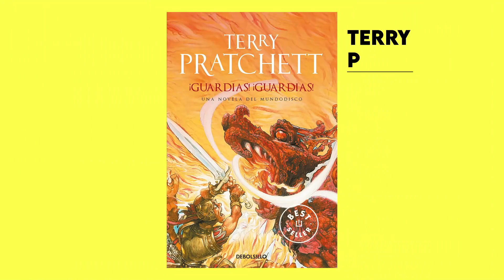Resident Evil Village y lo de Biomutant | PodcastScript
Clip de inicio e introducción 00:00
Comentario sobre Biomutant 02:13
Kelsier llegó a Fortnite 25:03
Recomendando Neurogamer 32:57
Análisis a ¡Guardias Guardias! de Terry Pratchett 36:03
"Ven y mira" o "Masacre, ven y mira" 48:24
Análisis Resident Evil Village 1:01:38
Hugo M. Gris (El Concilio) 1:41:46